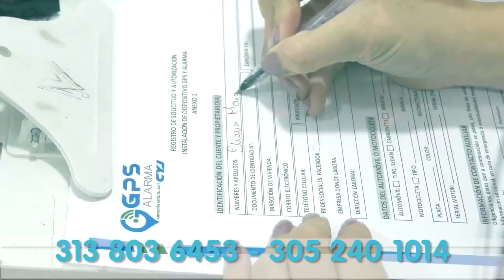RAFA PEREZ ACCIDENTADO EN COPEY